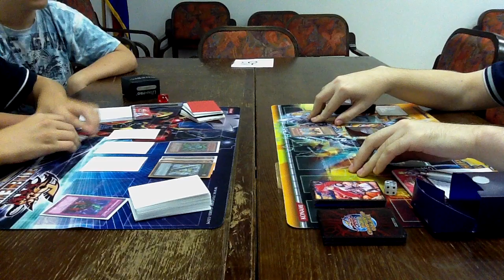CRO YGO: Summer Challange 2011 Match 7 1/2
Veliki turnir u Zagrebu (Croatia), Carta Magica, 3.9.2011.
Round 7, 1st duel: Mirošević (Gadgets) vs Jevrosimov (GB)